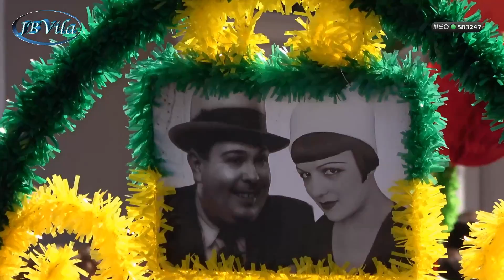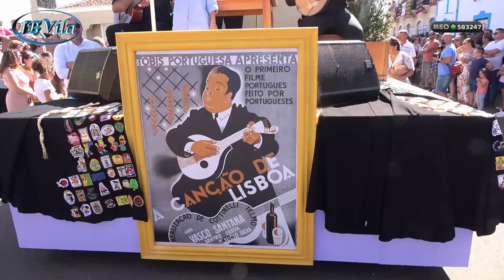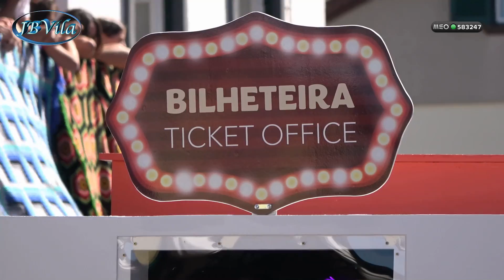Vila das Lajes com Excelente Cortejo do Bodo de Leite-Festas de Nª Srª do Rosário 2022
Ao rever este video, tive de cortar partes muitos interessantes porque as pessoas não tem respeito pelo trabalho de que está a gravar ao colocarem-se na frente da câmara e até passando pelo meio dos figurantes, é de lamentar situações desta natureza